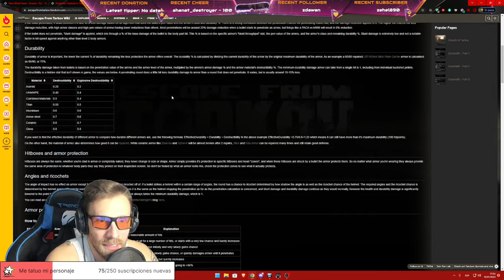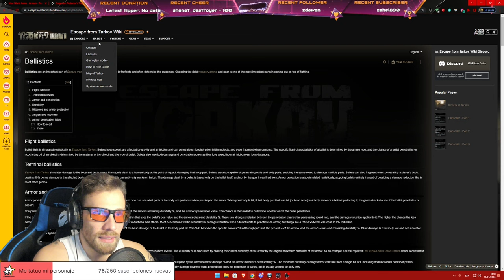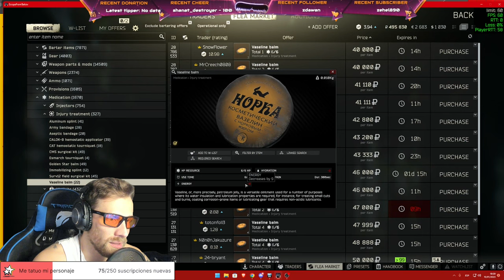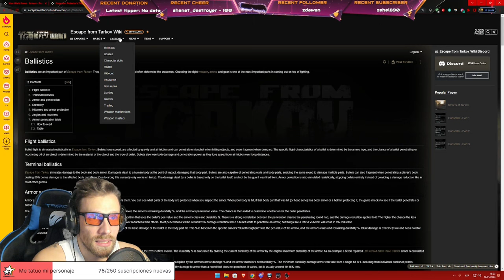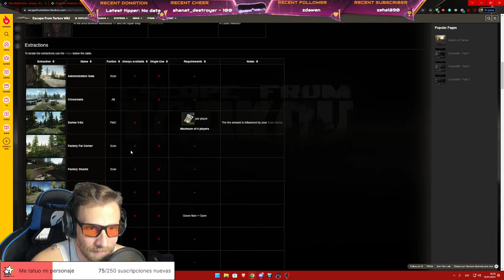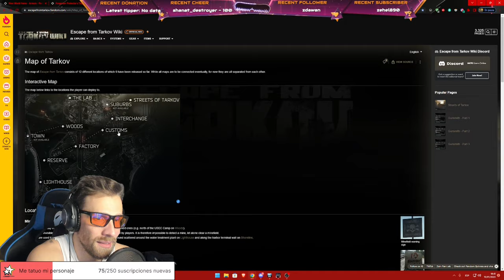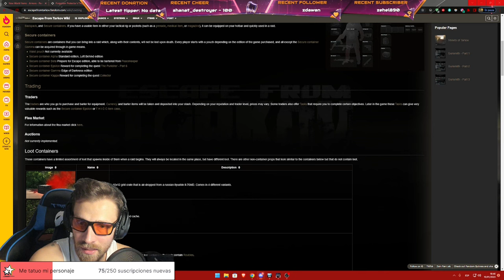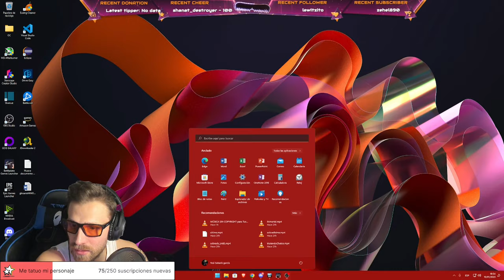Escape From Tarkov Guía SHERPA Como Empezar En Tarkov LJokerL_TTV 2023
Aquí os traigo un video donde hago una sesión completa de SHERPA a un nuevo jugador de Tarkov para ponerse al día en este nuevo "Wipe" explicando punto por punto todos los aspectos básicos del Tarkov.
Un saludo

[Discos Duros]
[Fuentes Alimentación MSI MPG 850]
[Teclado G513]
[Torre NFORTEC]
[Refrigeración liquida]